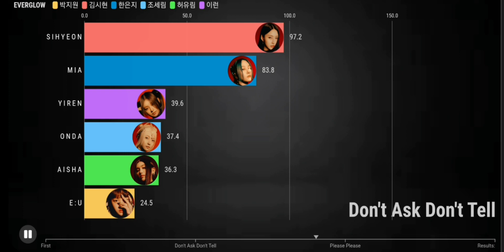EVERGLOWㅣ3RD SINGLE ALBUM l First DISTRUBUTION [From First To Please Please]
hii!
please enjoy this video and i'll make more videos like these.

about me:
name: aayan
nationally: britsh
gender: male
favourite groups: ive, everglow, twice 8turn.
favourite member from everglow: mia and onda

line distribution help from: Random_kand k_line distribution